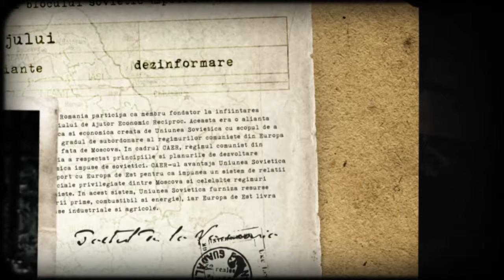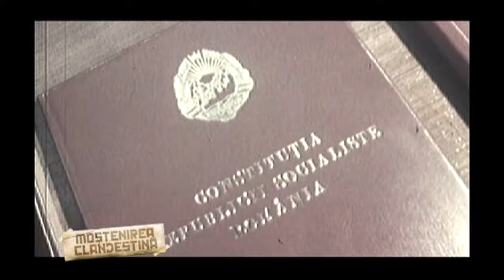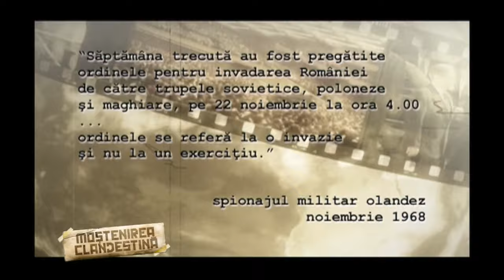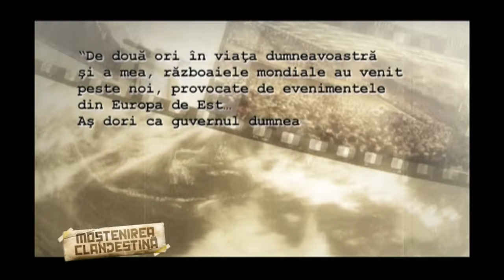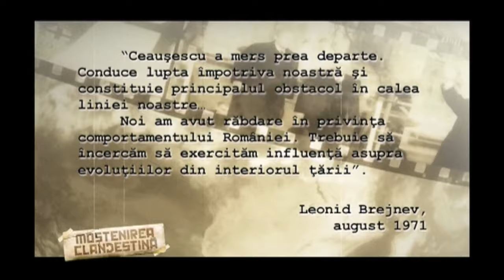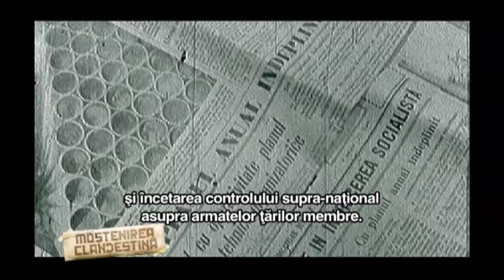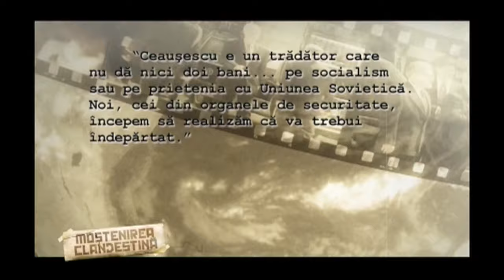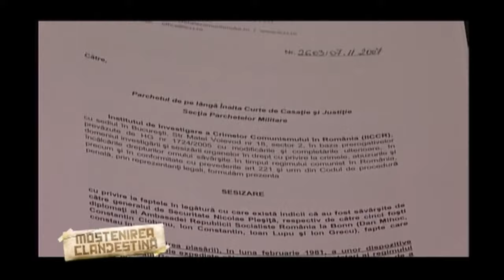Moştenirea clandestină: Politica externă a României în regimul Ceauşescu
Episodul 16 din seria documentară Moştenirea clandestină, difuzat pe 27 ianuarie la TVR1, când Monica Ghiurco ne-a propus o ediţie în care analizăm politica externă a României din perioada 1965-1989.